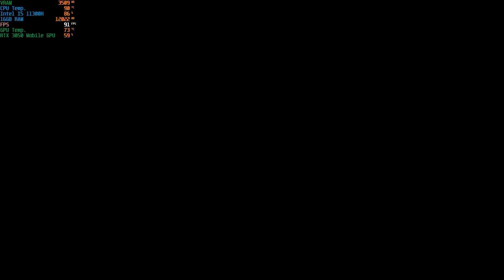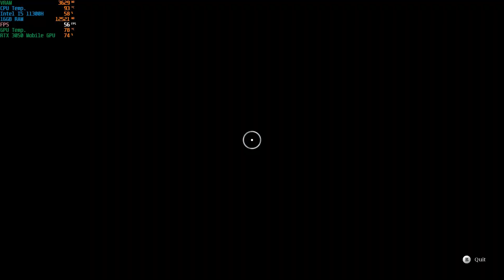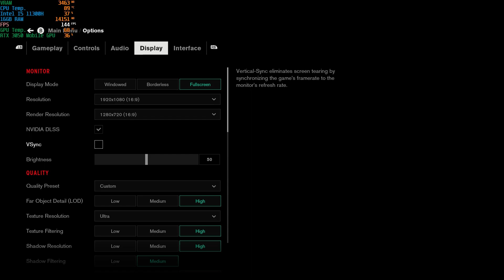RTX 3050 Laptop GPU in Mid 2024 | Test in 14 Games at 1080P (Intel Core I5 11300H)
Donasi untuk mendukung channel ini dengan mengklik Terima Kasih.
Atau bisa juga dengan link di bawah.

Games :
Sons of the Forest -  0:00
The Calisto Protocol - 2:17
WWE 2K24 - 3:37
World War Z - 6:17
Assassin's Creed Mirage - 8:30
Banishers Ghost of New Eden - 10:34
Dying Light 2 - 12:38
Control - 14:59
Final Fantasy 7 Remake - 17:18
Forza Horizon 5 - 19:24
Remnant II - 21:33
Shadow of the Tomb Raider - 23:39
Senua's Saga Hellblade II - 25:35
Ready or Not - 27:40

Asus TUF Dash F15 FX516PC with RTX 3050 Laptop GPU

My specs :
• CPU : Intel i5-11300H (11th Generation)
• Ram : 16GB Upgraded (2x8GB) DDR4 3200MHZ
• GPU : GeForce RTX 3050 Laptop GPU
• SSD : 1,5TB
• OS  : Windows 10 Home 64bit

And please follow our Instagram @kutesfps